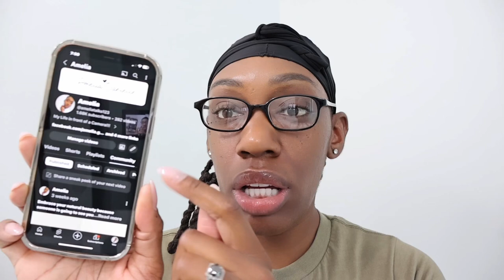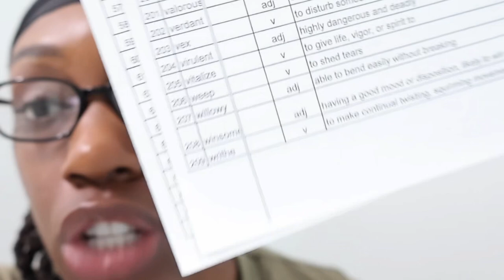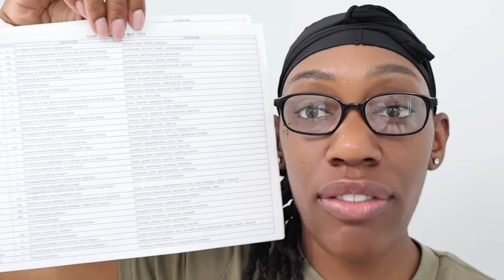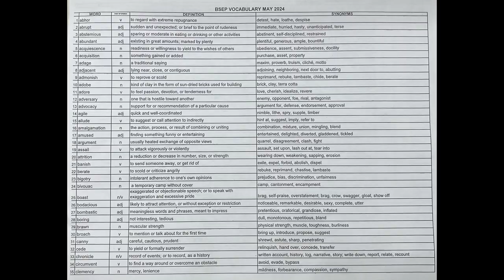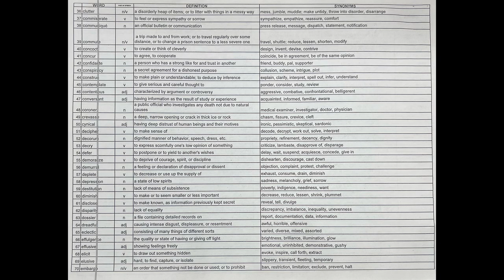GT Improvement: BSEP New Word Knowledge List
Hey Yall, here’s the New list of words! Study Study Study! The words can also be found on my Community tab or right here 👇

How to get MORE than a 110 GT Score: Part 1

What I used for this Video:

Editing: CapCut